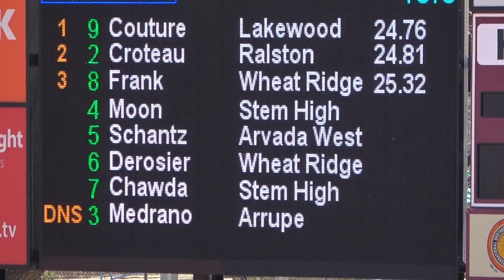Schantz 200m Charger meet